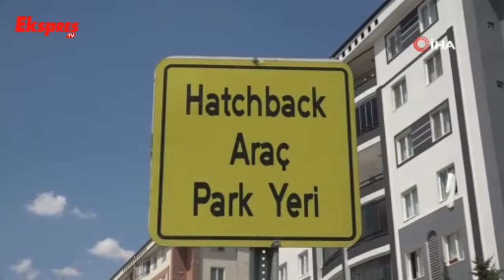Ehliyet Sınavında Yeni Dönem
Milli Eğitim Bakanlığı tarafından hazırlanan yönetmeliğe göre direksiyon eğitimi dersi sınavlarında park manevrasında kalan sürücü adaylarına ikinci bir şans verilecek.